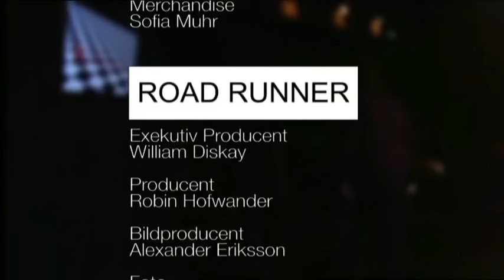The Refreshments Jukebox - Refreshing Hits & Classics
A mix of The Refreshments hits and classic songs live in concert.